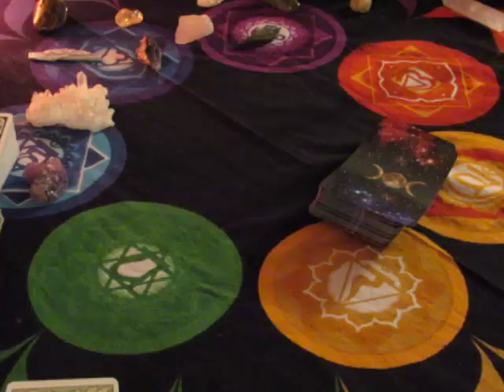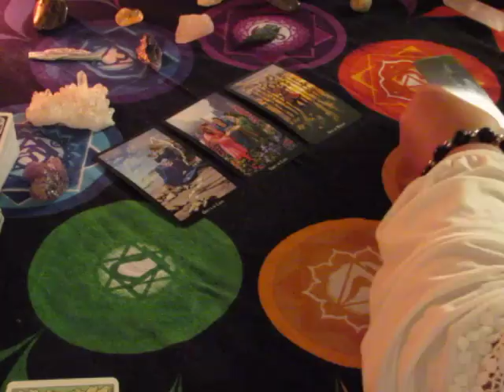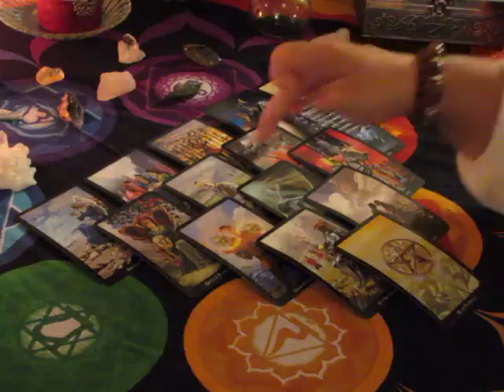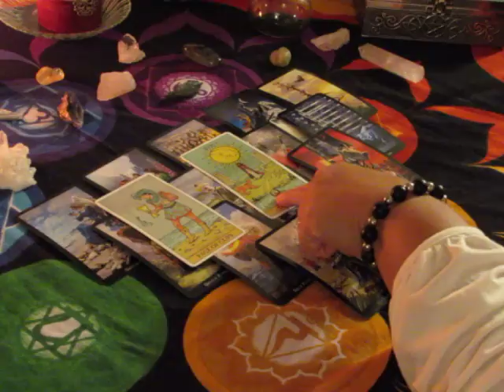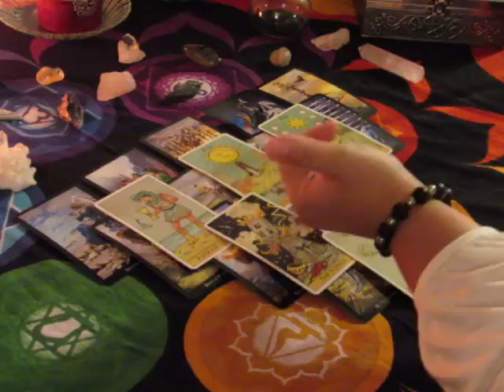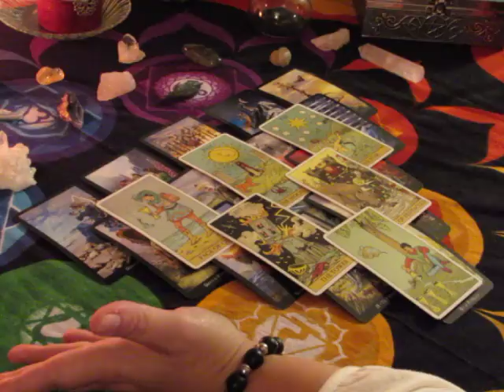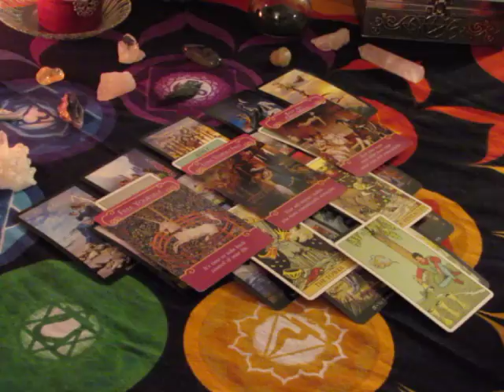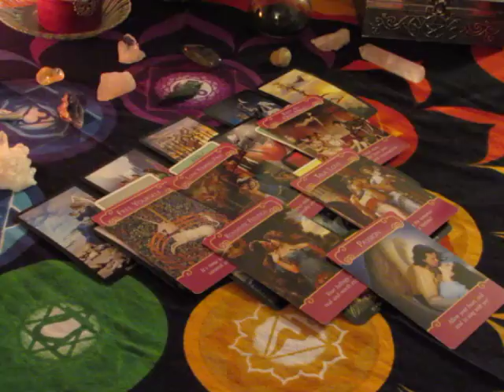~Sagittarius~Weekly Love Reading September 4th to 10th, 2017~